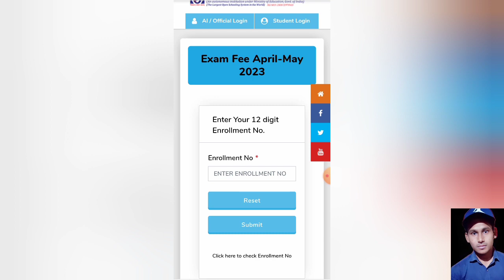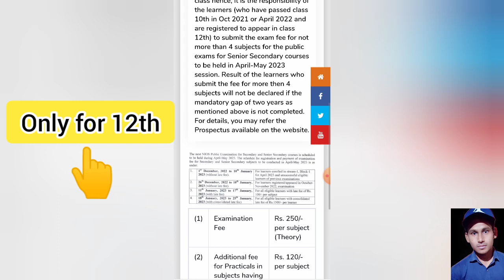Nios Important Note For 12th Class Students | Task Is Helping (NIOS)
About Video
This video is introducing to nios important note for 12th students. So you know all that nios April 2023 exam form out and now you can fill the nios April 2023 exam form, this video only for 12th :-

कृपया ध्यान दें कि 10वीं पास करने और 12वीं पास करने के बीच कम से कम दो साल का अंतर होना चाहिए, इसलिए यह शिक्षार्थियों की जिम्मेदारी है (जिन्होंने अक्टूबर 2021 या अप्रैल 2022 में 10वीं कक्षा पास की है और 12वीं कक्षा में उपस्थित होने के लिए पंजीकृत हैं) अप्रैल-मई 2023 सत्र में होने वाली सीनियर सेकेंडरी पाठ्यक्रमों की सार्वजनिक परीक्षा के लिए 4 विषयों से अधिक नहीं के लिए परीक्षा शुल्क। 4 से अधिक विषयों के लिए शुल्क जमा करने वाले शिक्षार्थियों का परिणाम घोषित नहीं किया जाएगा यदि ऊपर वर्णित दो वर्ष का अनिवार्य अंतराल पूरा नहीं किया गया है। विवरण के लिए, आप वेबसाइट पर उपलब्ध प्रॉस्पेक्टस देख सकते हैं